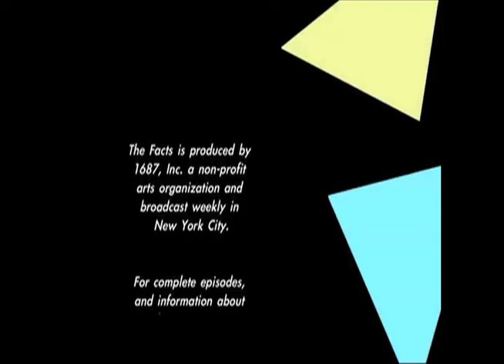Slice of THE FACTS: Gilpin and The Poor 1.2